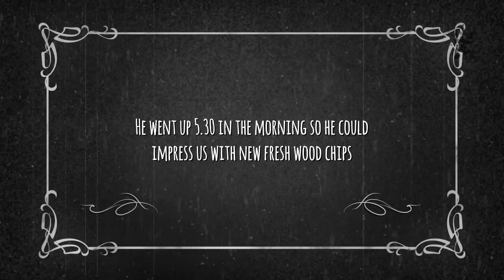Funny video how to make woodchips, axe vs woodchipper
Here is a funny video how to make woodchips the old fasion way vs the new, axe vs woodchipper.

Had my brother in law on a visit on the homestead and this is what it ended with, a funny video and a lot of wood chips.

My Equipment:
4K camcorder
Wireless microphone (ON SALE)
Editing software